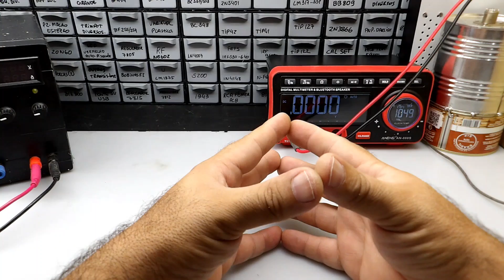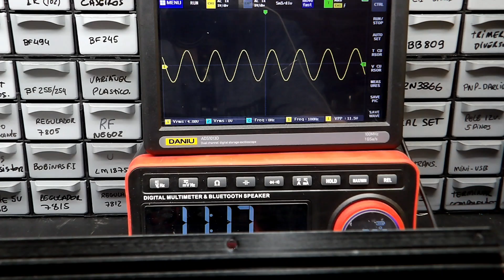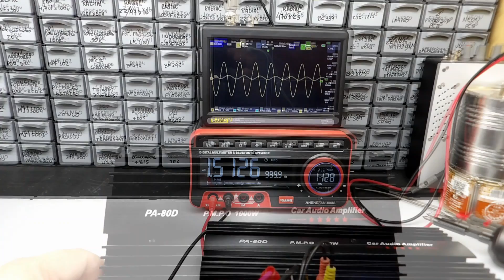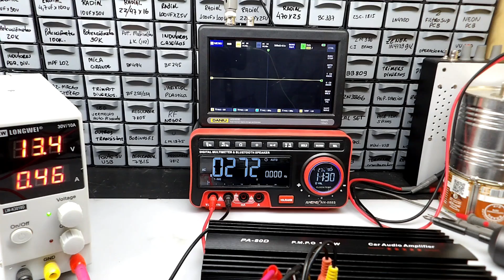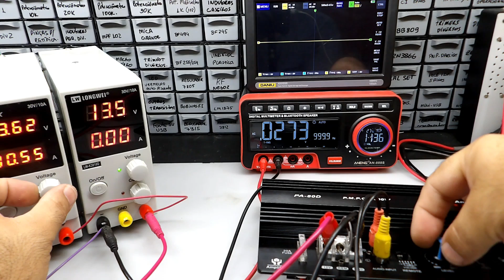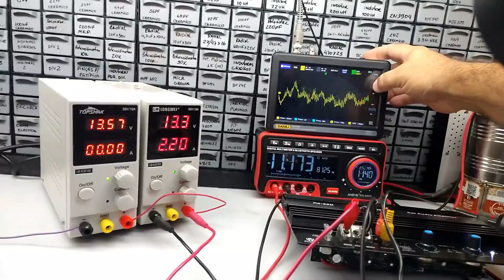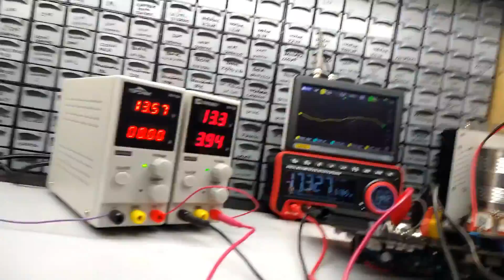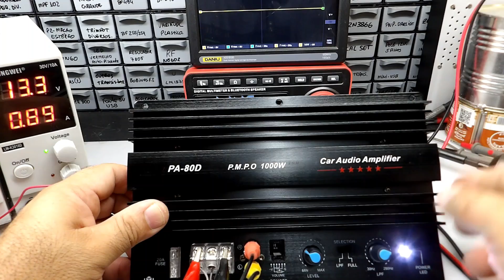Amplificadores Chineses - Vale a pena ter um desses? #10